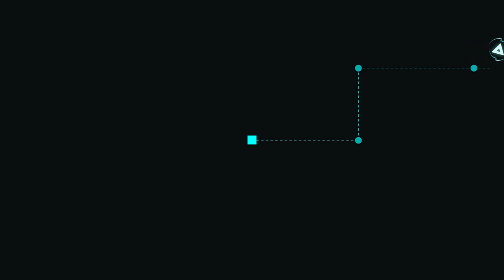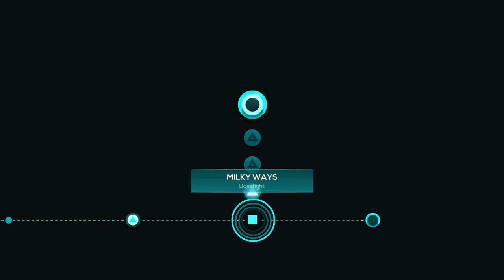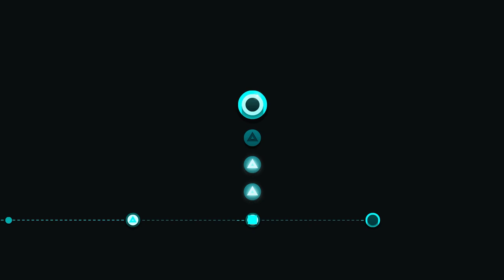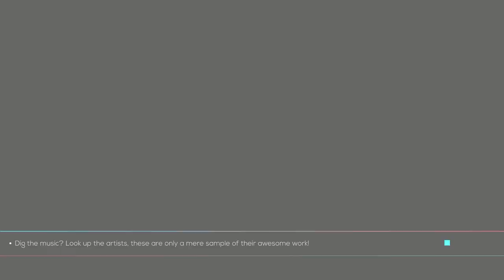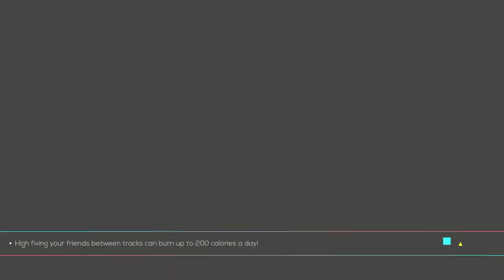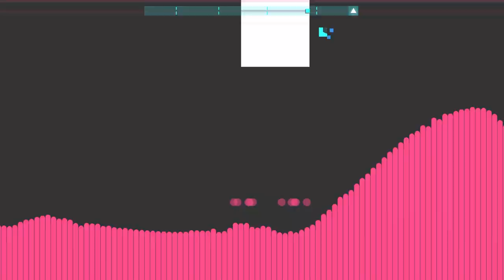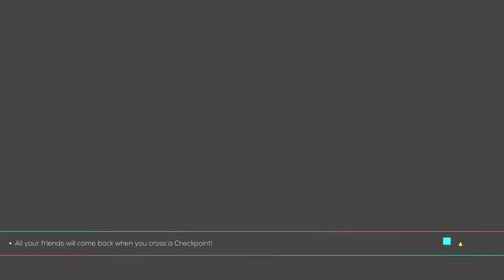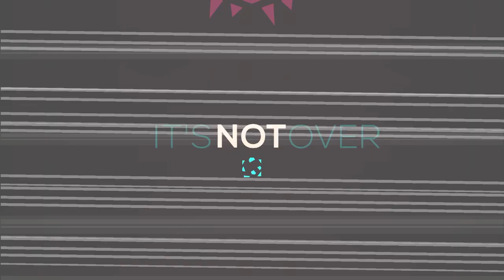JSB STORY HARD (removed game over)